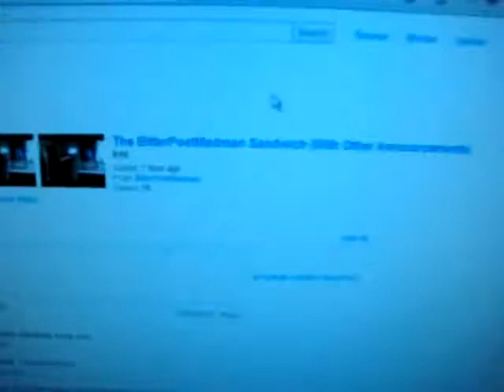Video response for BitterPoetMadman and the wrestling vids....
I think it woulopd be awesome to see a character of myself on there... THAT WOULD BE EPIC!